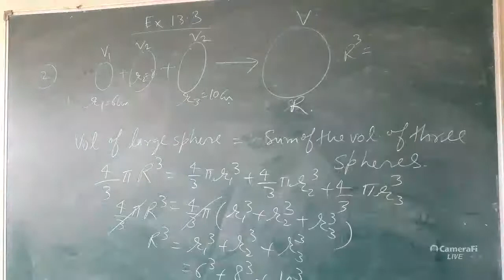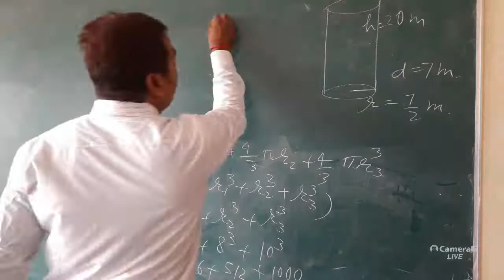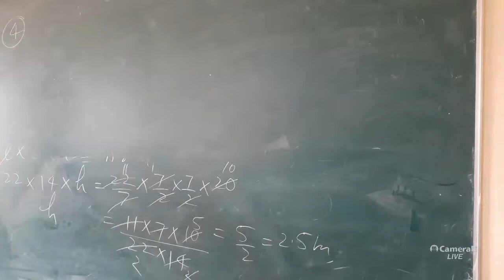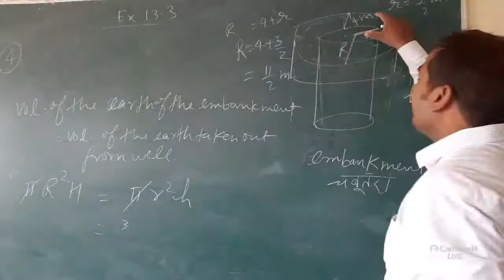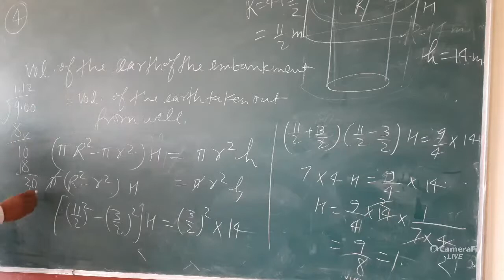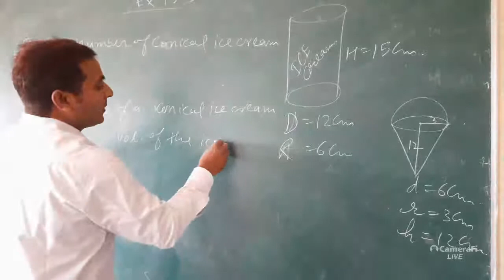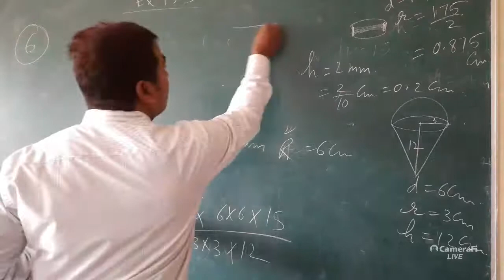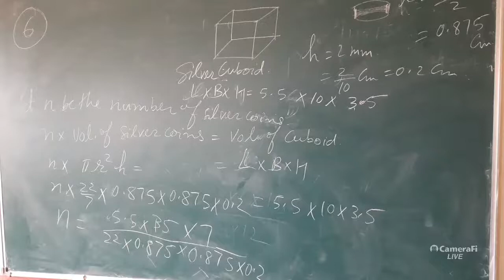Lect. Virendra Verma-Mathslearnx's broadcast